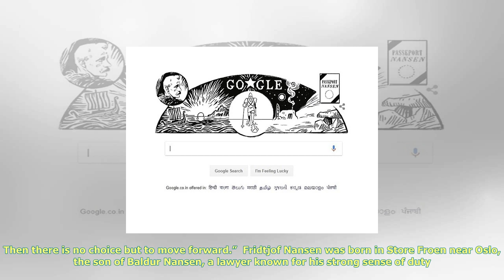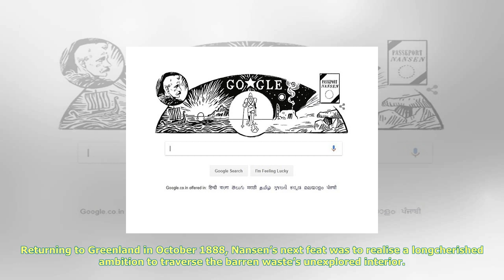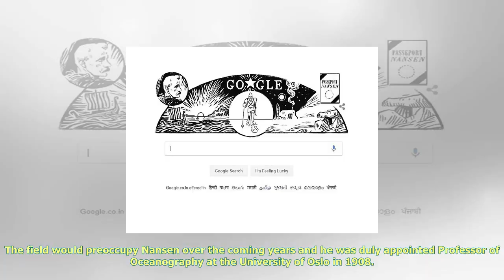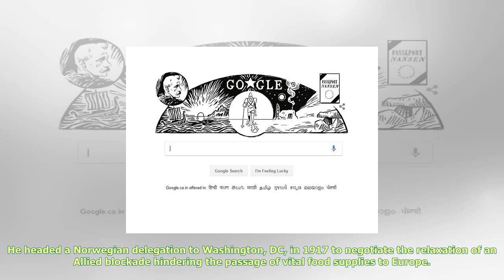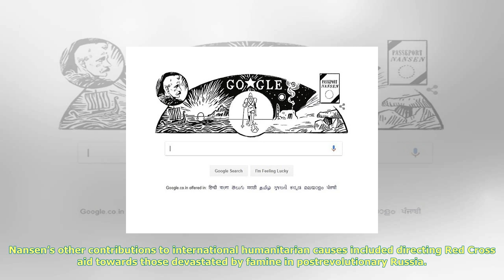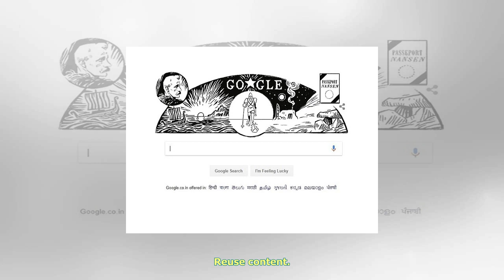Who was the legendary norwegian explorer fridtjof nansen?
The Norwegian explorer and humanitarian activist Fridtjof Nansen 18611930 is the subject of today’s Google Doodle, marking the 156th anniversary of the adventurer’s birth. Nansen is perhaps best remembered for his extraordinary feats as a crosscountry skier, setting out to conquer the polar north in defiance of the elements, but he also played a major role in supporting refugees around the world in the aftermath of the First World War, lending his name to a passport recognising asylum seekers rendered stateless by conflict and winning the Nobel Peace Prize for his efforts in 1922. A truly tenacious individual of whom Norwegians remain justly proud, Nansen once summarised his lust for life by explaining, “I demolish the bridges behind me... Then there is no choice but to move forward.”  Fridtjof Nansen was born in Store Froen near Oslo, the son of Baldur Nansen, a lawyer known for his strong sense of duty. His mother Adelaide was more athletically inclined and encouraged her son’s interest in outdoorsmanship and winter sports. Both parents would have an enormous influence on Fridtjof’s career. A tall, slender youth marked by steely determination, Fridtjof proved particularly adept at longdistance skiing, often covering 50 miles a day with only a small satchel of supplies and a dog for company. These endurance treks inspired the young man’s love of the natural world and fed his longing for adventure. He was also an exceptional student and entered the University of Oslo in 1881,...